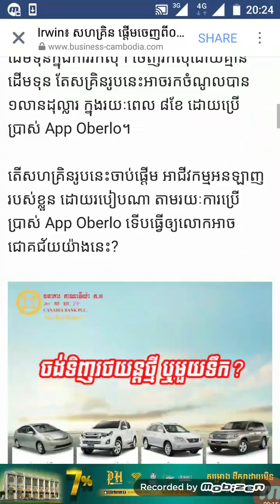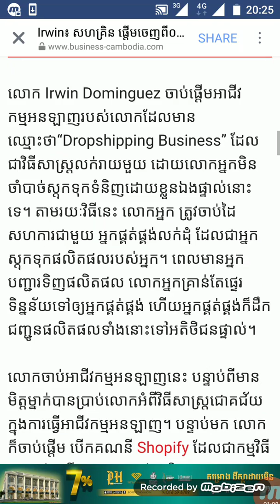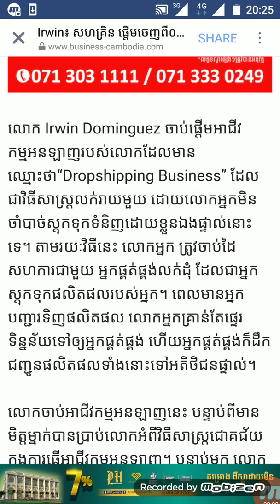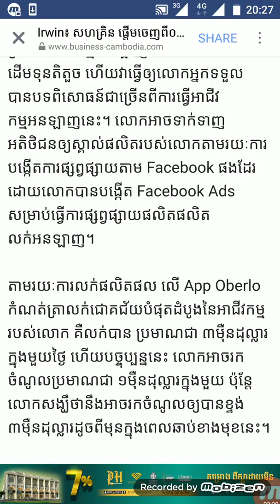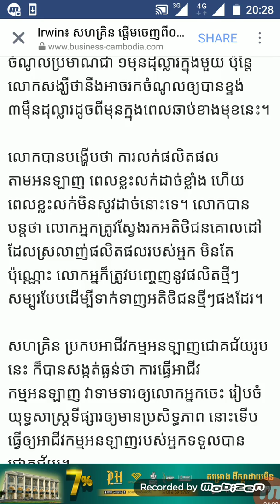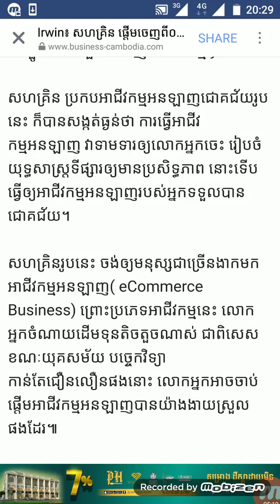សហគ្រិនផ្តើមចេញពី០$ដុល្លាតែរកចំណូលបាន១លាន$ប្រើពេល៨ខែដោយប្រើApp Oberlo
សហគ្រិនផ្តើមចេញពី០$តែរកចំណូលបាន១លាន$ប្រើពេល៨ខែដោយប្រើApp Oberlo
Business Cambodia
Cambodia daily news
Cambodia news
Hot news
Fresh news